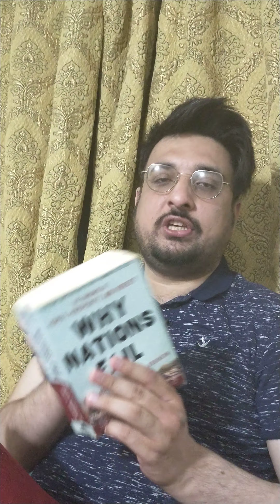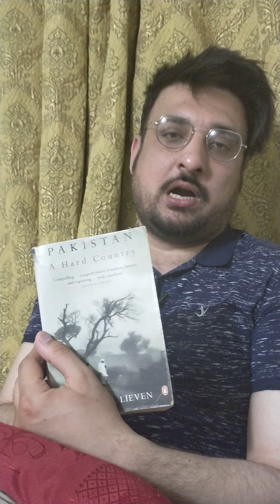Why Nations Fail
Detailed discussion and explaining 3 main points of the book